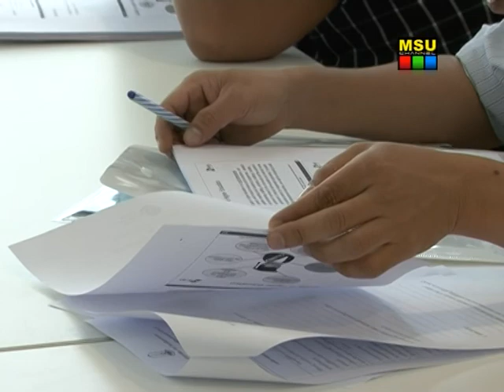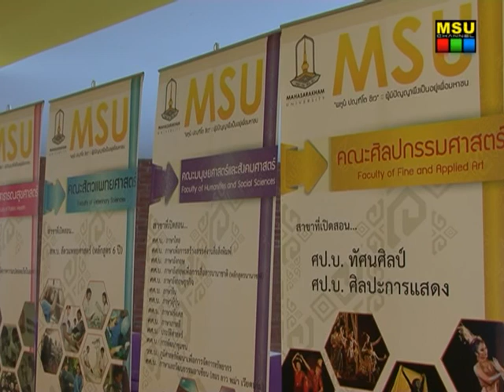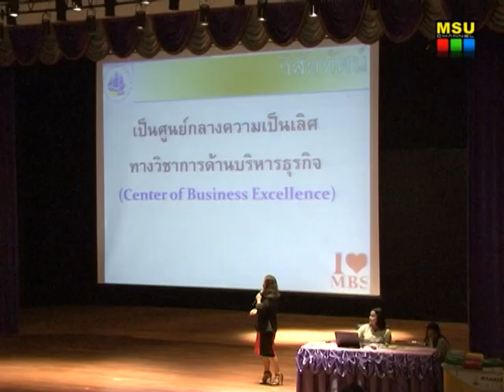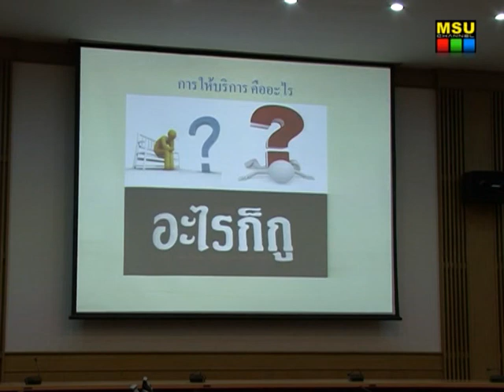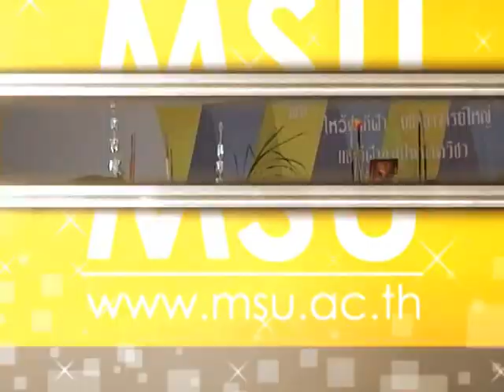รายการ เก็บตก มมส (21 ส.ค. 56)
รายการ เก็บตก มมส  ออกอากาศวันที่  21 สิงหาคม 2556

ผู้ดำเนินรายการ : กุลกันยภรณ์ ดอนกระสินธุ์ และ ณัฐธิดา เพ็ชรใต้
ควบคุมการผลิตและเทคนิคการตัดต่อ : พัชรินทร์ ประทุมชาติ
กล้อง : นครินทร์  อินทรวิเชียร
ภาพ / ข่าว : แสงเทียน วงษาเวียง , บุณฑริกา ภูผาหลวง , พัฒนะ พิมพ์แน่น , เสาวลักษณ์ บุตรสิมมา
นิสิตฝึกงาน : นายธนกฤต ปัทมโกมล , นายพงศ์อนันต์ จันทจร , นางสาวนฤพร มาลัย , นายไมตรี ขันรัฐบาล